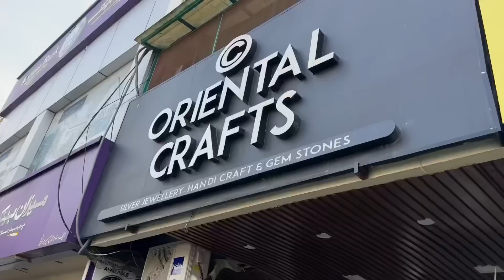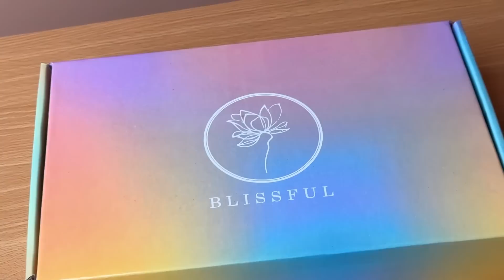ALI KA BIRTHDAY SURPRISE 🥳 🎂 🎉